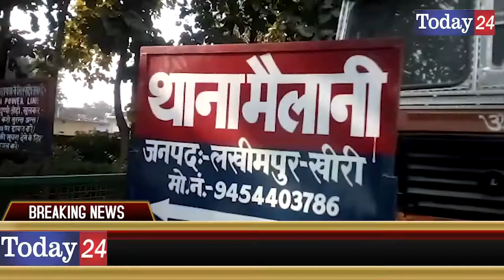Today24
बीती रात मैलानी थाना क्षेत्र के अंतर्गत आने वाले फुलहईया नं 1 में रहने वाली कलावती पत्नी पूर्णिमासी जोकि अपने पुत्र मंजीत व पुत्री मोना के  साथ घर में सो रहे थे पीड़िता ने बताया कि रात लगभग बारह बजे आधा दर्जन अज्ञात चोर मेरे घर में घुस आये तथा चाकू दिखाकर जान से मारने की धमकी देते हुए घर में रखे बाक्स में दो हजार रुपये की नकदी तथा घर में रखे टीन के तीन ड्रमो में से 8 कुन्टल धान भरकर ले गये पीङिता ने बताया कि चोरों ने विरोध करने पर घूसो से उसकी जमकर पिटाई कर दी तथा हम लोगों पर चोरों ने कोई नशीला पदार्थ छिङक दिया जिससे हम बेहोश होकर पड़े रहे सुबह चार बजे हम लोगों को होश आया तो बारह जाकर गांव वालों को वताया जिसकी सूचना गांव वालों ने 100 डायल व स्थानीय पुलिस को दी सूचना पाकर पहुंची पुलिस ने पीड़िता से घटना से सम्बंधित जानकारी ली पीड़िता का घर झोपड़ी नुमा बना हुआ है तथा पीड़िता का पति बाहर रह कर मजदूरी कर रहा है सोचने की बात यह है कि चोरों को आठ कुन्तल धान की चोरी करने में काफी समय लगा होंगा चोरों को गांव वालों के जागजाने व पुलिस आने का बिल्कुल डर नहीं लगा देखा जाए इस चोरी की घटना ने पुलिस की गश्त की पोल खोल कर रख दी है,थाना पृभारी निरिक्षक बृजेश चन्द्र तिवारी ने बताया की जांच पड़ताल की जा रही है जल्द चोरों को गिरफ्तार करके जेल भेजा जाएगा घटना के बाद से गाव वालों में दहशत का माहौल बना हुआ है।

T.V. News

Application.

views!!!

News."